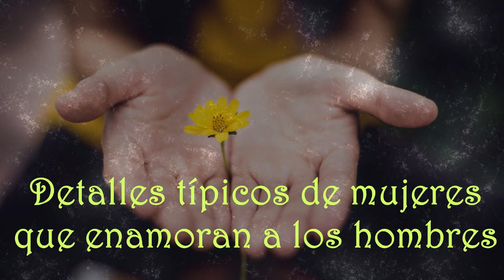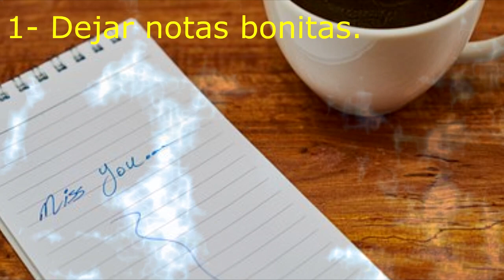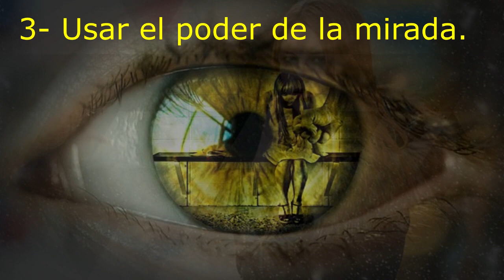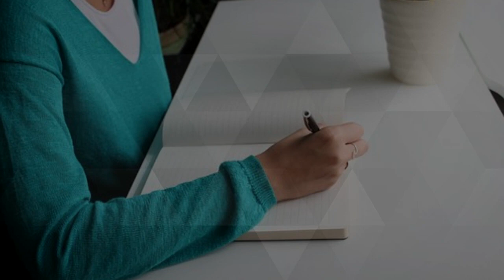Detalles típicos de las mujeres que enamoran a los hombres y ellas ni se dan cuenta.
Aunque algunas mujeres parecen comportarse como si supieran qué hacer para atraer la atención de los representantes del género opuesto, es simplemente imposible encontrar una fórmula perfecta para enamorar a cualquiera. Y no lo decimos solamente porque sobre gustos no hay nada escrito, sino también porque ¡no hay dos hombres iguales! No obstante, aun así, existen unos comportamientos, detalles y trucos que, realizados por las chicas, son capaces de cautivarlos a todos. Échales un vistazo y averigua qué hacer para que el hombre de tus sueños pierda la cabeza por ti.

Edición de Audio y Video por:
El secreto de "El poder de las "mentes millonarias"